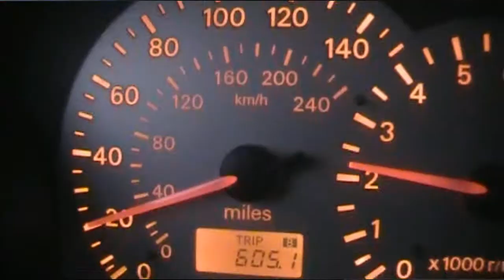Car Stunt Movie Rehearsals.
Rehearsing cars smashing into something for future movie project. Filmed Summer, 2014.